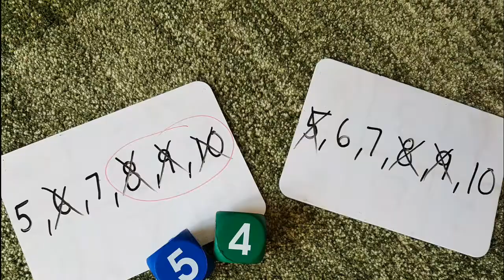Fun Kids Maths Games - Addition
Make maths fun with these games to help kids practice simple addition.